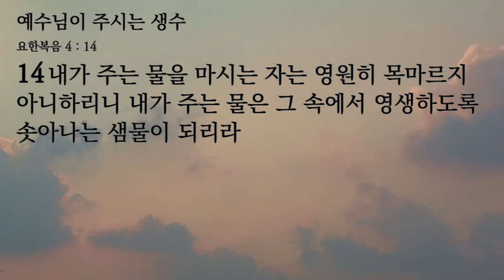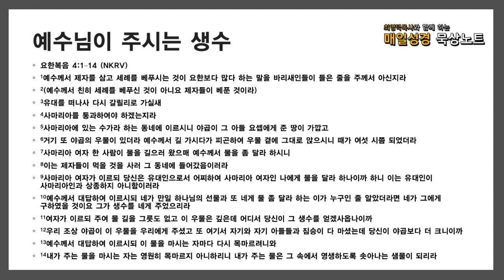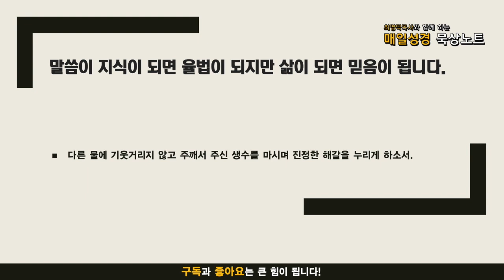예수님이 주시는 생수(요한복음 4:1-14)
음원출처 : 크리스찬 BGM